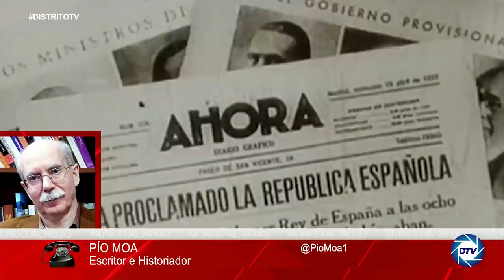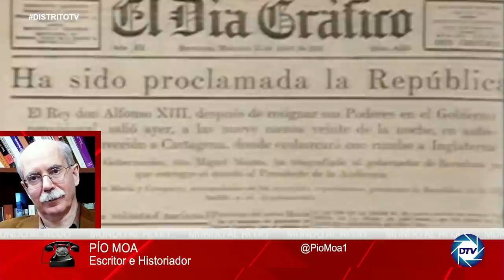Bestial mensaje de Pío Moa a Sánchez:la II República es el periodo más negro de nuestra historia